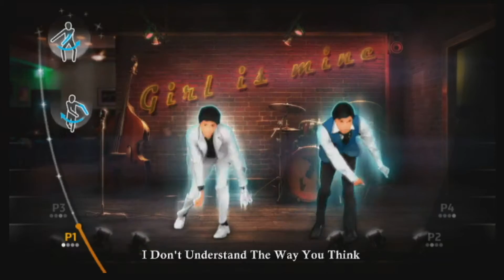Michael Jackson: The Experience The Girl Is Mine HD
1172.) Sorry for any audio-video sync issues. I don't know why it's like that.
Comments disabled because too many people weren't just enjoying the visuals & music on the videos on my original channel, sorry. Blame them.
Recorded at 1080p & 60 fps with an Elgato game capture. Enjoy!